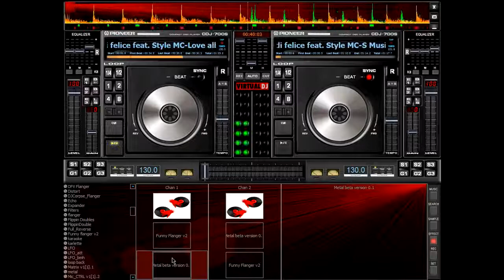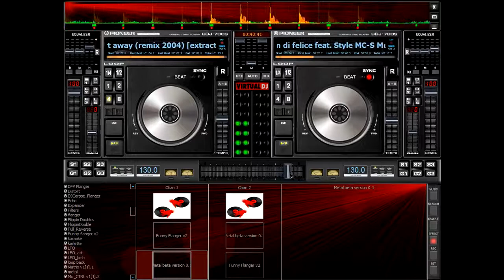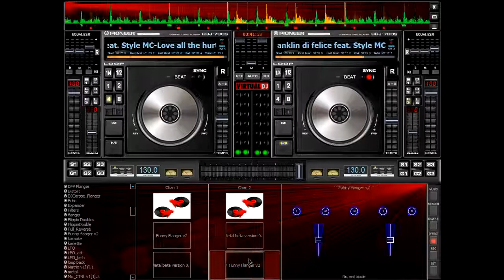Dmess & Franklin - Love All The Hurt Away & S Music (VirtualDJ Mix)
Im not DJ - Just for fun/i know its bad
Nothing Special
Software: VirtualDJ v3.0
Skin: Pioneer CDJ 700S by Gabriel